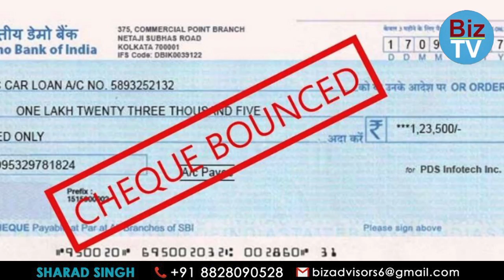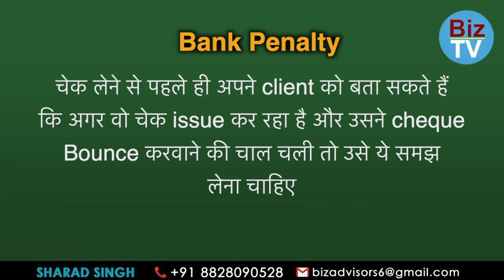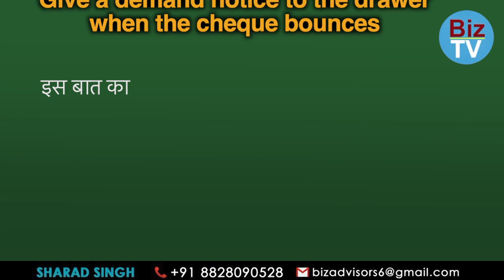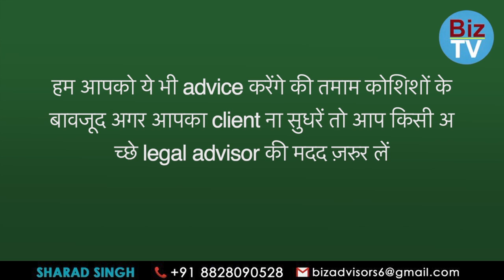How to deal with Cheque bounce case/offender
To find an honest client is always a very challenging task for anyone. In the past clients have tried to waste time by issuing cheques which most of the time got bounced.In the biz Tv video expert Sharad Singh tried to explain how can one take legal action against clients/Customers who does not issue cheques which are valid. For any further help contact @ 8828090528